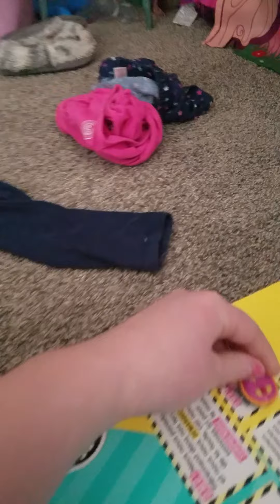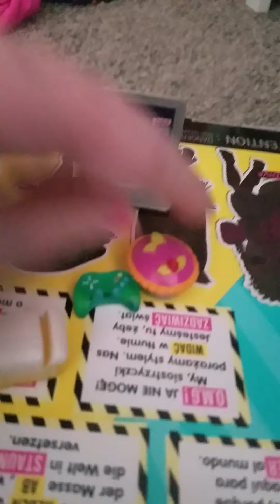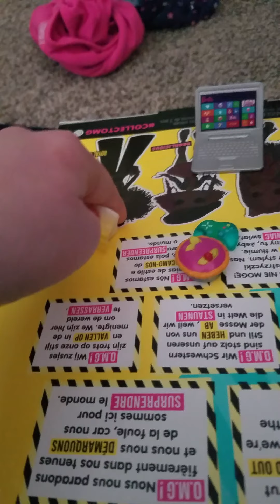Shopkins play video games?